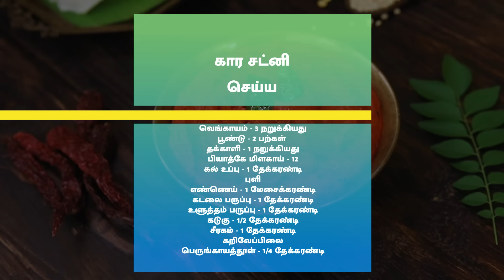கார சட்னி | Kara Chutney Recipe In Tamil | Idli And Dosa Sidedish Recipe | Chutney Recipes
கார சட்னி | Kara Chutney Recipe In Tamil | Idli And Dosa Sidedish Recipe | Chutney Recipes | @HomeCookingTamil |

கார சட்னி
தேவையான பொருட்கள்

பியாத்கே மிளகாய் - 12
கல் உப்பு - 1 தேக்கரண்டி
புளி

செய்முறை:
1. கடாயில் எண்ணெய் ஊற்றி அதில் நறுக்கிய வெங்காயம் சேர்த்து வதக்கவும்.
2. பின்பு பூண்டு, தக்காளி சேர்த்து வதக்கவும்.
3. பிறகு பியாத்கே மிளகாய், கல் உப்பு, புளி சேர்த்து வதக்கவும்.
4. பின்பு நன்கு ஆறவிட்டு சிறிதளவு தண்ணீர் சேர்த்து விழுதாக அரைக்கவும்.
5. கடாயில் எண்ணெய் ஊற்றி அதில் கடலை பருப்பு, உளுத்தம் பருப்பு, கடுகு, சீரகம் சேர்த்து கலந்துவிடவும்.
6. பின்பு கறிவேப்பிலை, பெருங்காயத்தூள் சேர்த்து கலந்து அரைத்த சட்னியை சேர்த்து கலந்து இறக்கவும்.
7. சுவையான கார சட்னி தயார்!

Hello Viewers

Kaara chutney is a red, spicy, fiery chutney which goes wonderfully well with all kinds of Indian tiffins like Idli, Dosa, Utappam, Bonda, Appam, Paniyaram, etc. This chutney is a very basic recipe which involves onions and tomatoes mainly along with a few condiments and regular tempering. Any day, this freshly made chutney is so superior over the regular plain chutneys. Or you can also pair it up with plain coconut chutney by the side to enjoy the best of both worlds wherein there is spiciness on one side and coconut mildness on the other side. Watch this video fully to get step-by-step guidance, make it and enjoy it with your family and friends.